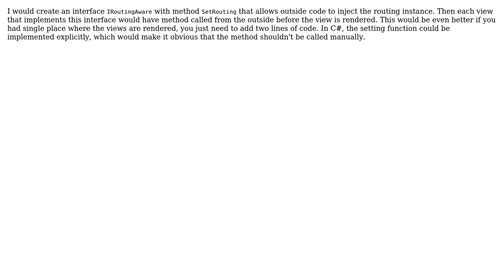Dealing with an often occuring dependency that is not related to the class (2 Solutions!!)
Dealing with an often occuring dependency that is not related to the class

With thanks & praise to God, and with thanks to the many people who have made this project possible! | Content (except music & images) licensed under CC BY-SA | Music | Images & others | With thanks to user RJD22 user Ixrec user George Howarth user Euphoric and the Stack Exchange Network Trademarks are property of their respective owners. You are responsible for your own actions.